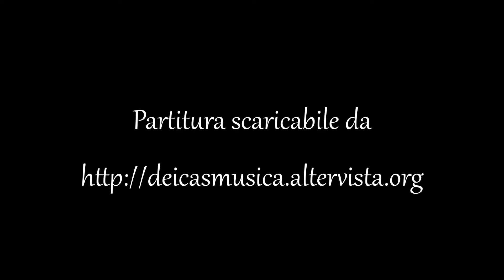Massimo Dei Cas - Preludio per organo al corale "Jesu, meine Freude"